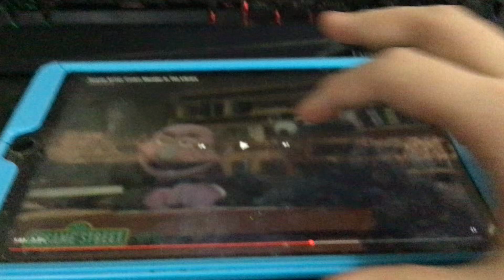Barbie Yells At Gina Said, We Don’t Have Cookies!